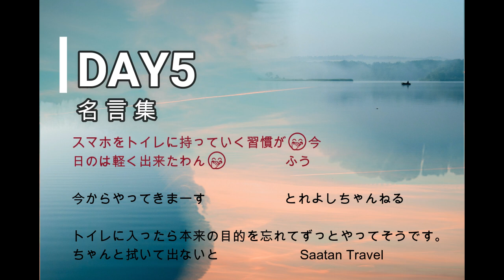1分トイレでながらヨガ：トイレが楽しくなる【コメント名言】を集めました。あなたのトイレ時間に影響を与える言葉はありますか！？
沢山のコメントありがとうございました！質問、心温まるコメント、哲学的コメント、お笑いコメント、等私も勉強させていただきました。今回は名言コメントを動画にしてみましたのでご覧ください。（注意：コメント保持者には許可了解済）